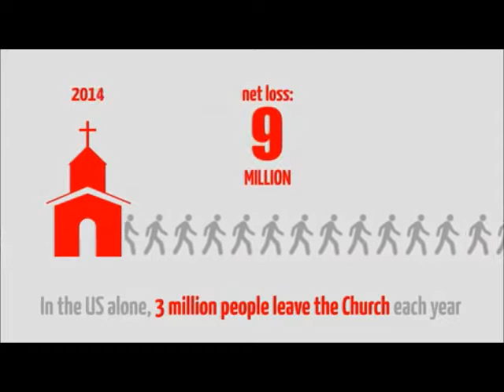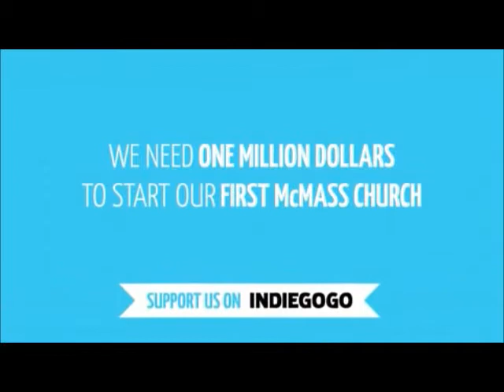Mcdonalds (Houses of the Holy) ( WARNING ALERT)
Mc D,  you deserve to be broken today,   Mc screw you and your clown.